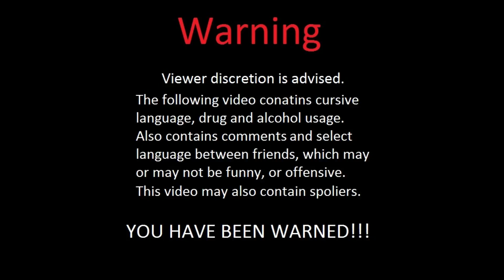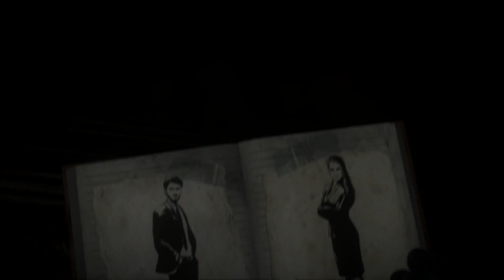Until Dawn Let's Play part3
Lets play Until dawn.
Sorry for the long wait my laptop kinda had to be repaired but its back and rocking again i am hoping to get these uploaded every sat if possibly

This is the first of many lets plays and guide videos i will be uploading,
and i am sorry for my microphone quality i didn't realize my mic was that bad until i finished the game. again i am sorry for that.
I do not do jump scares very well and when i started this game i knew it was a horror themed game but didn't know anything about it so i hope you enjoy the video if you like the game please go check it out for your self was a good story from what i played.
I do not own any of the content shown in the video i just played the game and had a good time with it i am hoping to do a platinum guide soon thanks for watching.